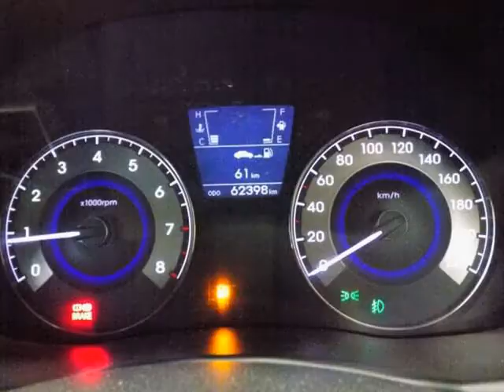HYUNDAI ACCENT 1.6 GLS Auto For Sale On Auto Trader South Africa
Vehicle Specs:
63000 km
Sedan
4 Doors